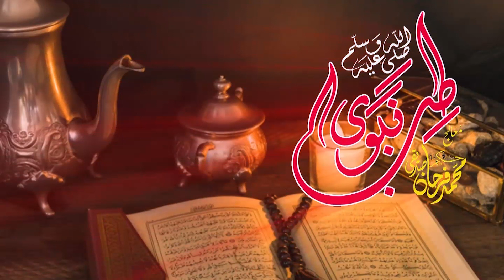Baadi Pan Ka Ailaj | بادی پن کا علاج | Flatulence | Farhan Siddique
In this video I have taught you how to Remove Flatulence